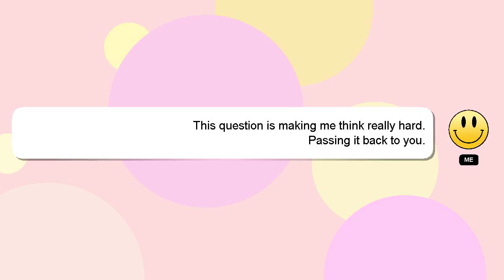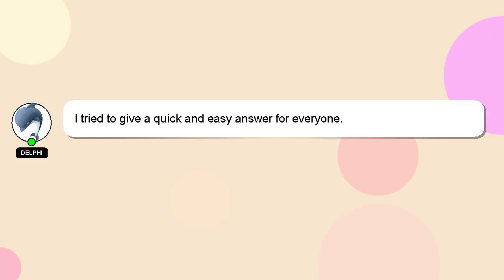jQuery : Add Horizontal Scroll Table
jQuery Scroll Table : Horizontal Add